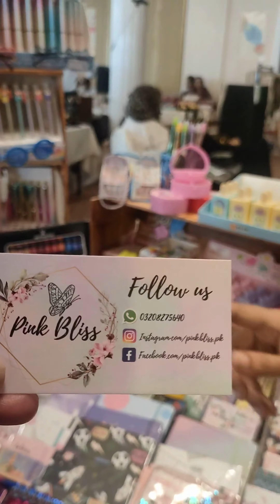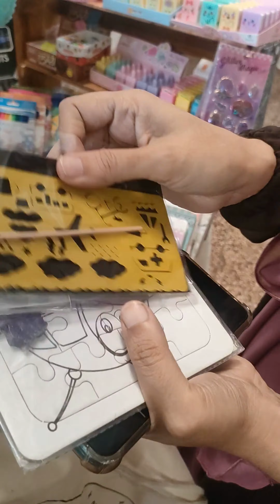Happiness is Handmade - Pink Bliss | Women Empowerment Pakistan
Looking for some happiness in your life? Check out Pink Bliss! This handmade boutique is full of trendy and colorful clothes that make you happy!

From dresses to skirts to tops, Pink Bliss has everything you need to feel happy and stylish. Plus, the prices are unbeatable! If you're looking for a place to shop that makes you happy, then head on over to Pink Bliss!
Looking for some happiness in your life? Check out Pink Bliss! This handmade boutique is full of trendy and colorful clothes that make you happy!From dresses to skirts to tops, Pink Bliss has everything you need to feel happy and stylish. Plus, the prices are unbeatable! If you're looking for a place to shop that makes you happy, then head on over to Pink Bliss